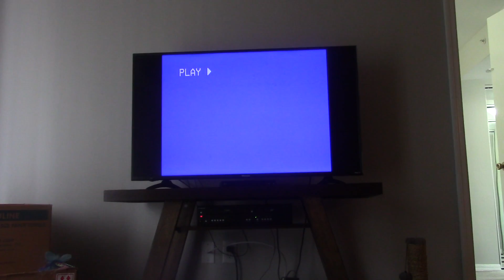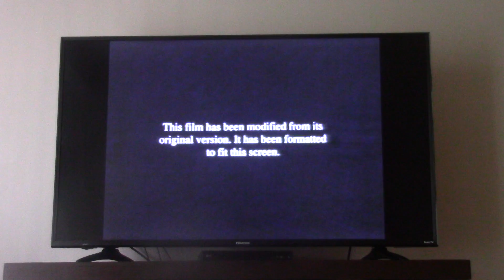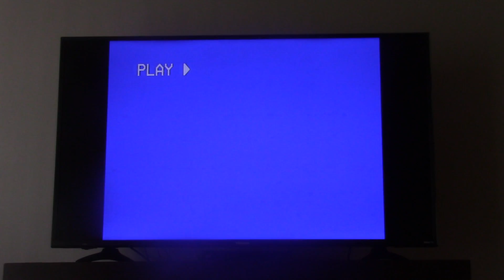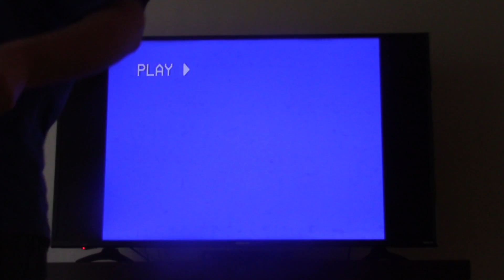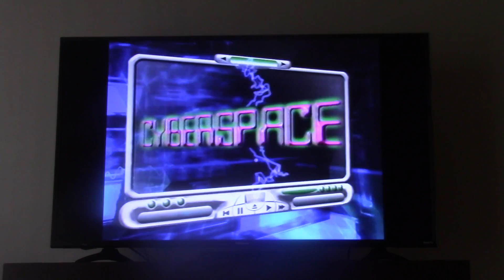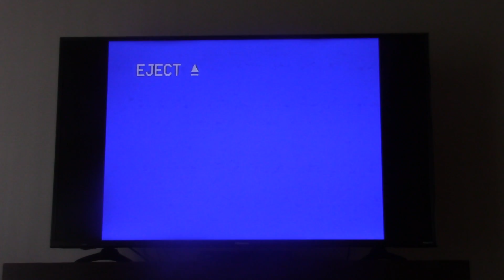Triple Feature VHS Opening #62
Zachary Donaldson
800 Crestwood Ct S APT 807